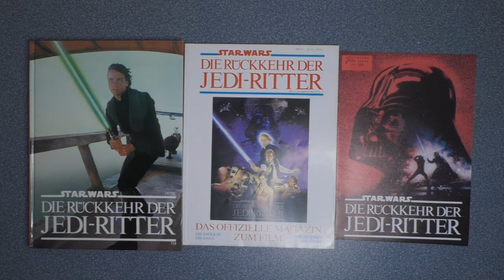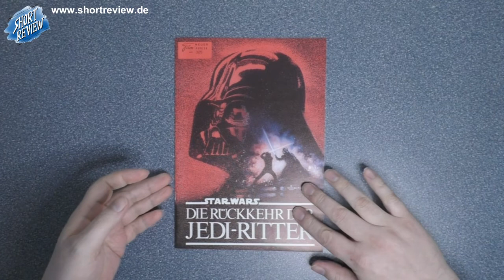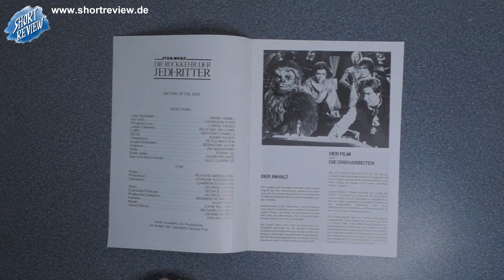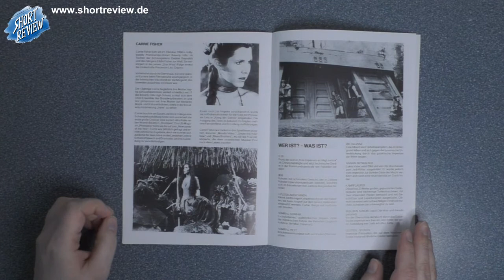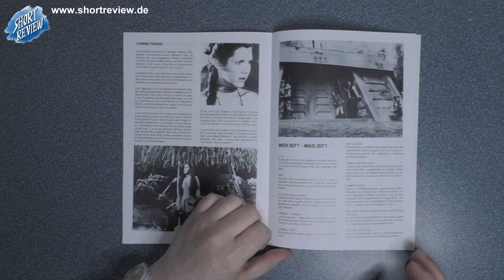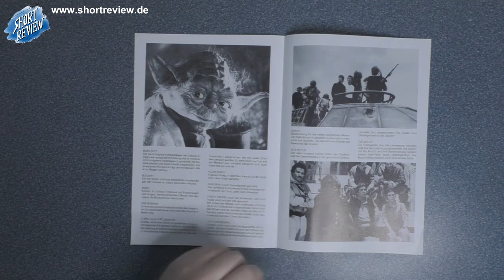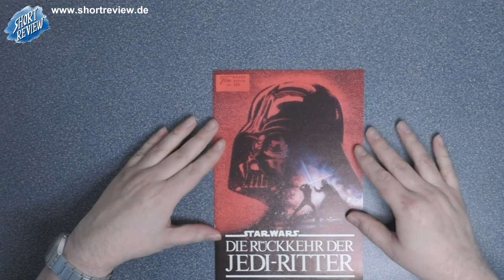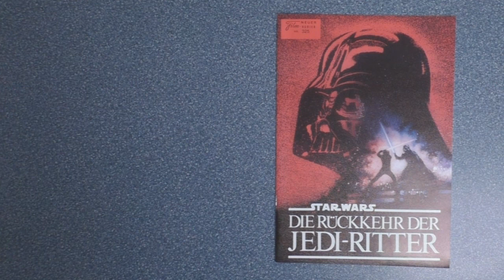Star Wars - Die Rückkehr der Jedi-Ritter - LET'S VIEW - Programmheft (SHORTREVIEW Re-View)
Ein LET'S VIEW über ein Programmheft zum Film STAR WARS - DIE RÜCKKEHR DER JEDI-RITTER von 1983.

SHORTREVIEW